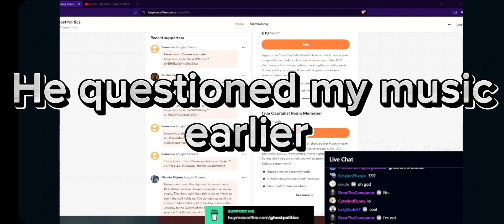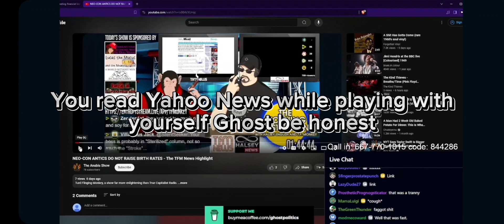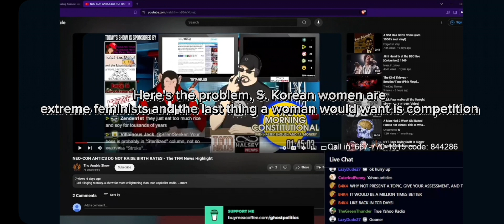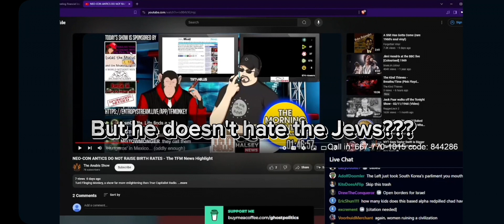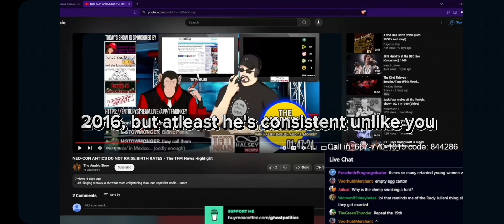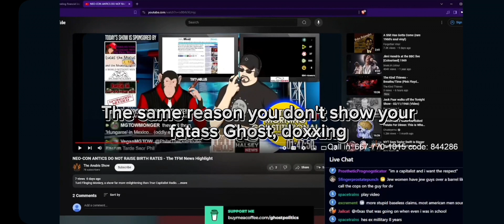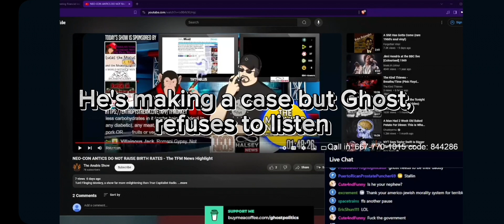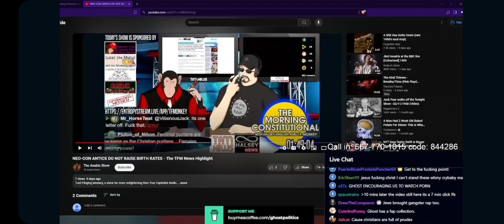Neo-con Psyop vs REAL NEWS - The Ghost Show 374 Highlight